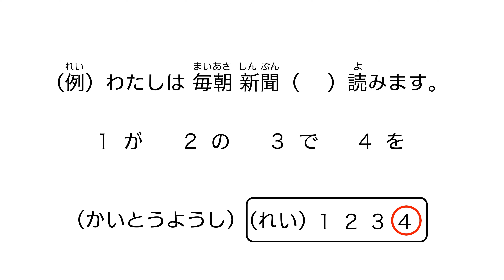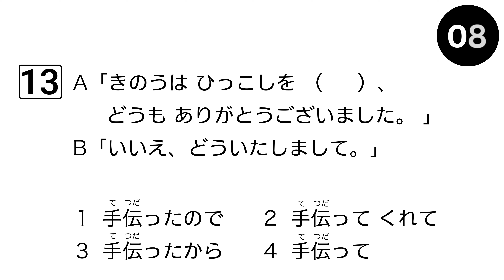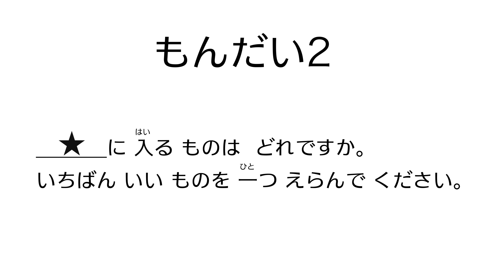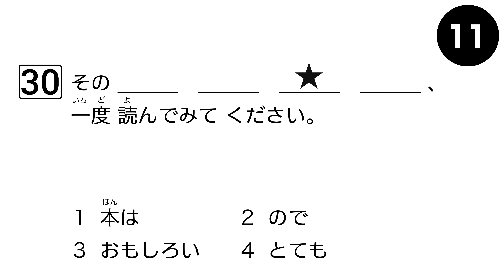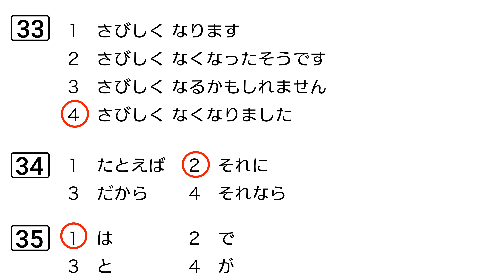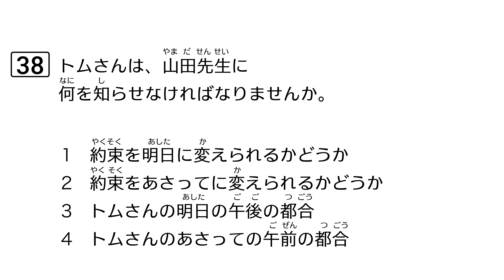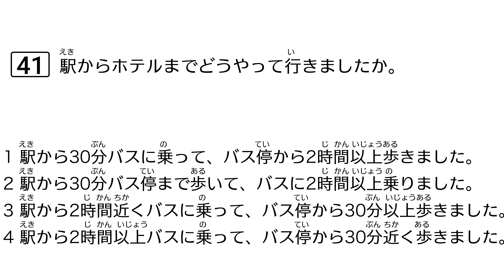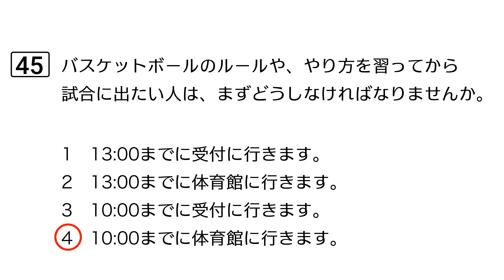【JLPT N4 TEST 2021】(文法 Grammar・読解 Reading)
Hi, I’m your Japanese teacher Aki.
Here is the Grammar and Reading component from the latest official JLPT sample exam.

Use this to practice for the N4 test. Each section contains one example question followed by the actual test questions.